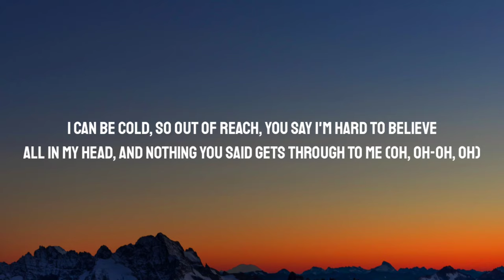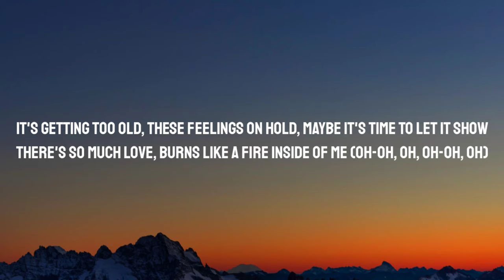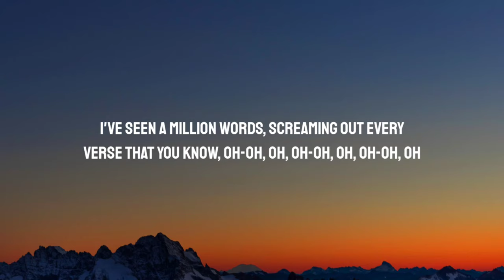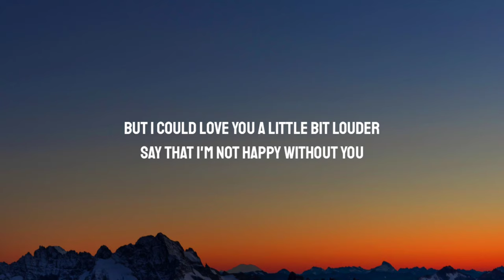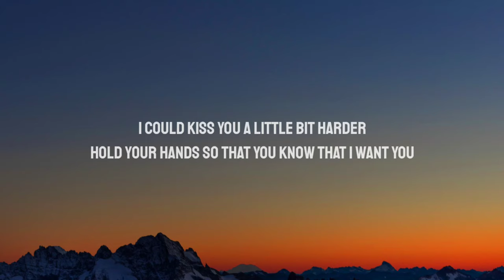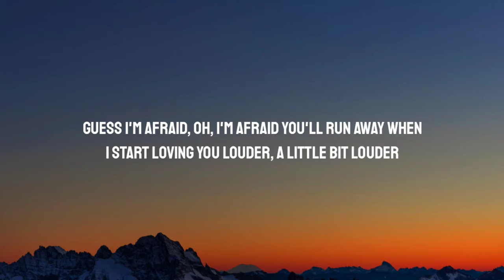Mimi Webb - Little Bit Louder (Lyrics)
Lyrics:

[Intro]
I could love you a little bit louder
Say that I'm not happy without you
Guess I'm afraid, oh, I'm afraid you'll run away when
I start loving you louder

[Verse 1]
I can be cold, so out of reach
You say I'm hard to believe
All in my head, and nothing you said gets through to me (Oh-oh, oh, oh-oh, oh)

[Pre-Chorus]
So if it feels like we're fading
Getting so tired of all this waiting
I've seen a million words, screaming out every verse that you know, oh-oh, oh, oh-oh, oh, oh-oh, oh

[Chorus]
I start loving you louder, a little bit louder
I could kiss you a little bit harder
Hold your hands so that you know that I want you
[Verse 2]
It's getting too old, thesе feelings on hold
Maybe it's time to let it show
Thеre's so much love, burns like a fire inside of me (Oh-oh, oh, oh-oh, oh)

[Pre-Chorus]
So if it feels like we're fading (It feels like)

[Chorus]
But I could love you a little bit louder